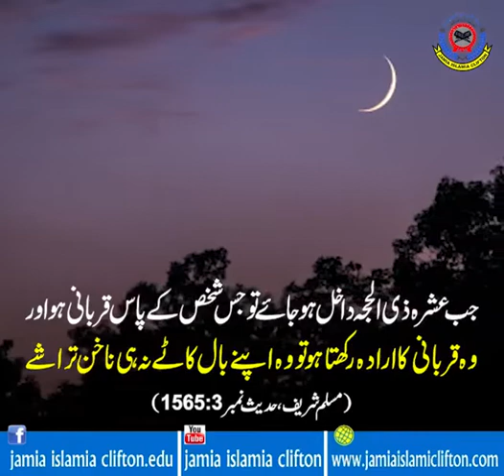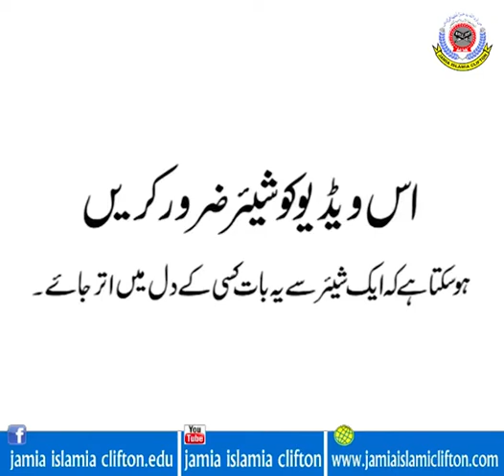Wow mashallah jajakallah Kurbaan is coming soon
Happy everyone for Kurbaan